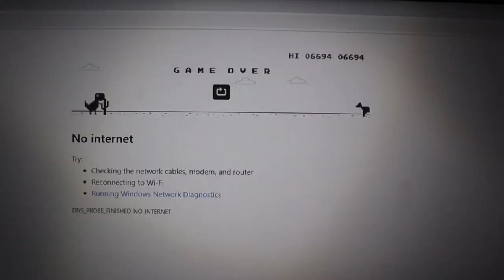Cleaning & Alone Time | July 10, 2020